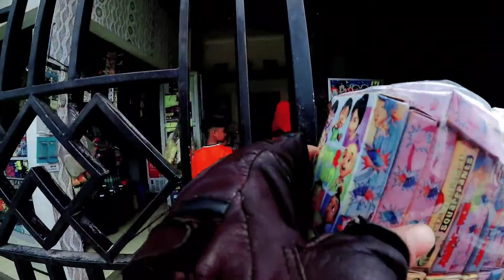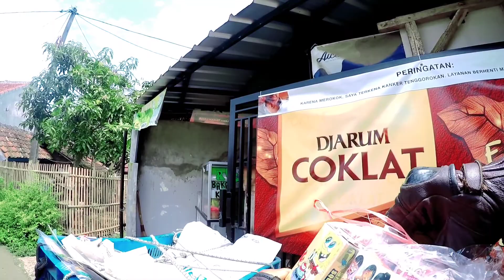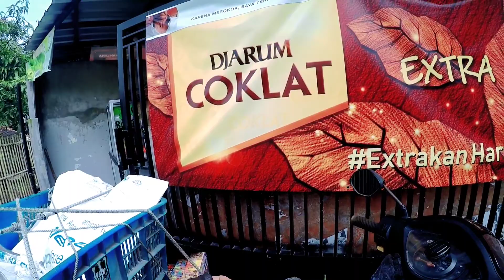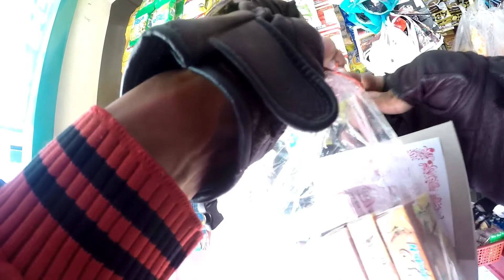PART 4 | Mang usrip lanjutkan dagang !